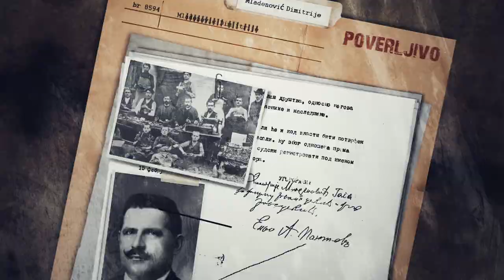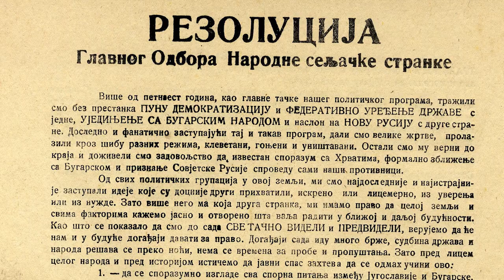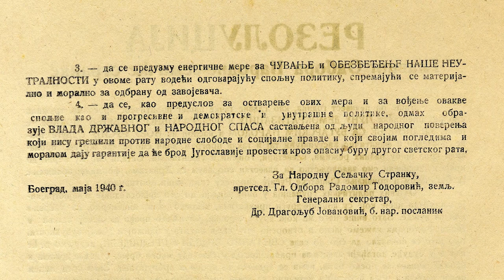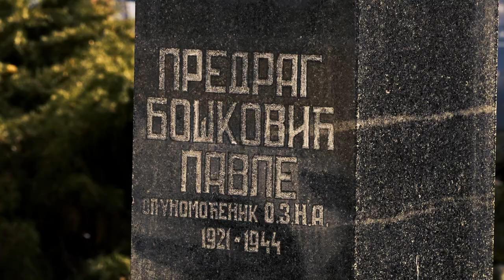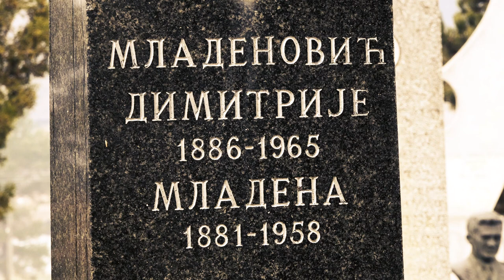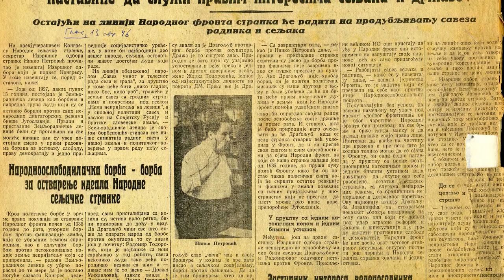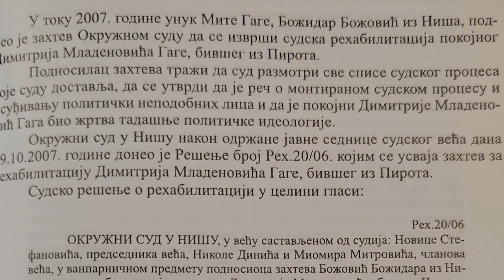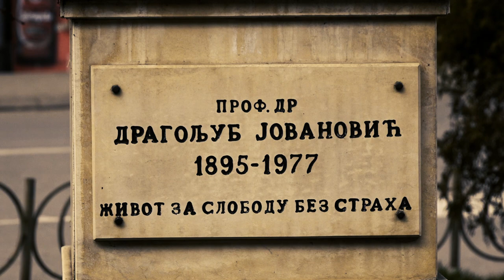PRICA O DVE SRBIJE epizoda 4 PROTIVNICI REVOLUCIJE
Scenario: Vladimir Veljkovic
Rezija: Milan Panic